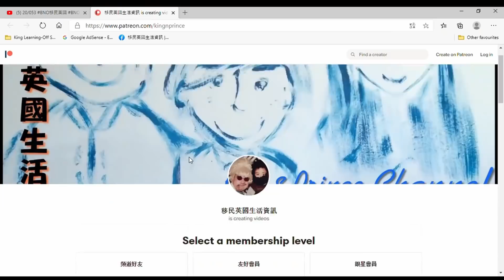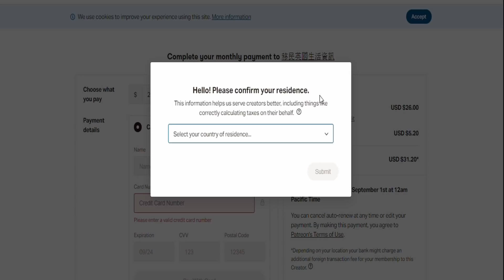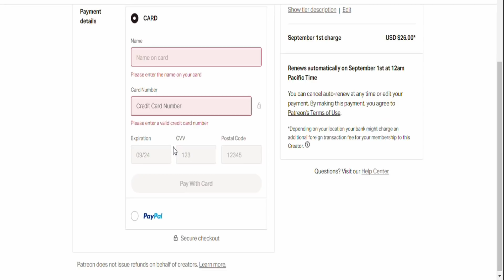20/078 BNO移民英國 BNO_VISA_簽證 閒聊篇 - Prince閒聊_附曼城樓價略談 【廣東話】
（需要申請入組-免費）此群組乃私人群組，嚴禁任何商業推銷等活動，現在已有不少移民資料在內，入谷後 請先爬文！不要即時發問，歡迎真正打算移民的人仕討論參考。

二零二零年七月一日香港國安立法，影響全球。因著更多的社會議論日趨熱烈，BNO移民英國 及其他 五眼聯盟國 都變成有可能，英國於7月22日正式公布BNO為 公民身分（5+1後可入藉），當香港人更多思想 移民問題的時候，我們希望與您同行！

主持閒談，同時略談最近曼城樓價。

這頻道希望讓大家更貼地的了解到英國生活的一般情況、生活瑣碎、移民的冷知識、移居後可能會遇到的困難、好壞處等。世局變幻莫測，若有需要能處理的都要盡量處理，做足準備，事半功倍。

歡迎喜愛本頻道的朋友，多留言，告訴我們你們想了解的。

免責聲明
本頻道所載的所有資料、商標、標誌、圖像、短片、聲音檔案、連結及其他資料等（以下簡稱「資料」），只供參考之用，我們將會隨時更改資料，並不作另行通知。雖然本頻道已盡力確保資料的準確性，但本頻道不會明示或隱含保證該等資料均為準確無誤。本頻道不會對任何錯誤或遺漏承擔責任。我們不會對使用或任何人士觀看本頻道而引致任何損害承擔任何賠償與責任。本頻道可能會連結至其他機構所提供的網頁，但這些網頁並不是由本頻道所控制。本頻道不會對這些網頁所顯示的內容作出任何保證或承擔任何責任。閣下如瀏覽這些網頁，將要自己承擔後果。